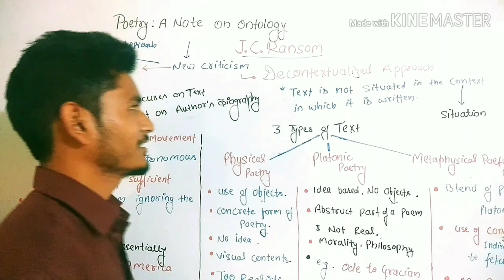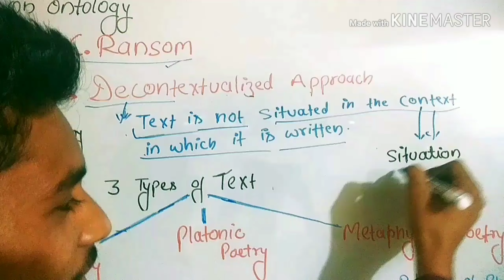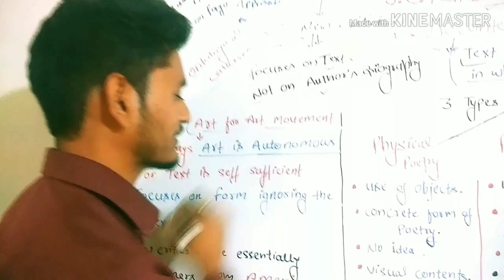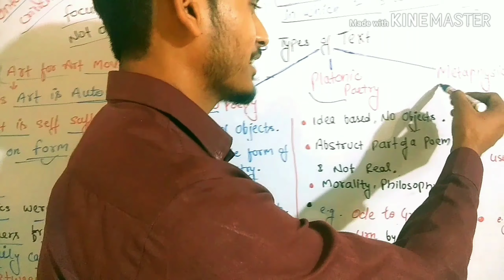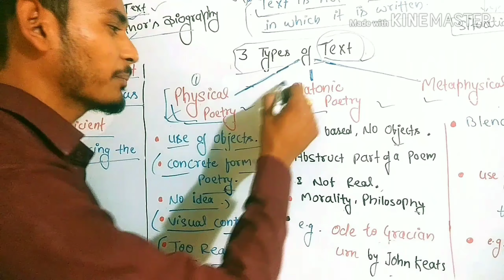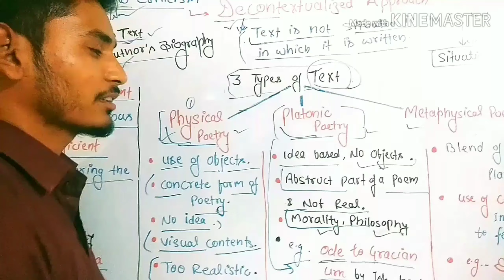'POETRY: A NOTE ON ONTOLOGY' By JC Ransom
On the requests of our few friends we've tried to make a video on Ransom's 'NOTE ON ONTOLOGY' & 'NEW CRITICISM', that is the part of Literary criticism in English Literature. Your suggestions are welcome.